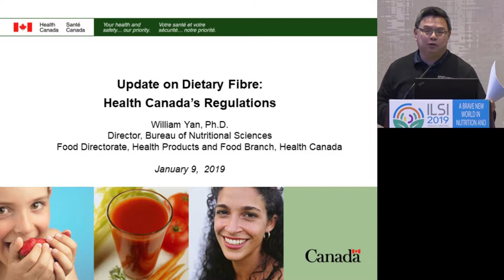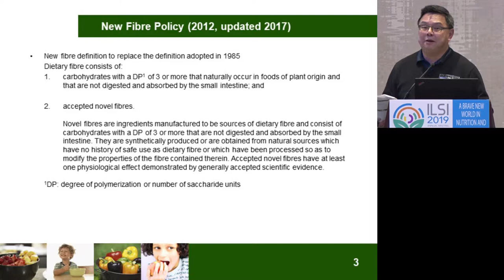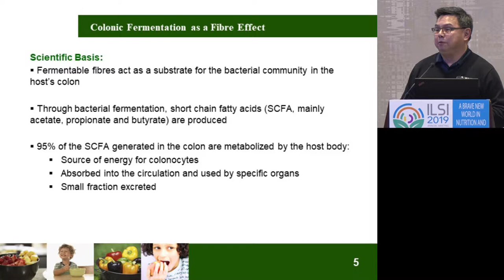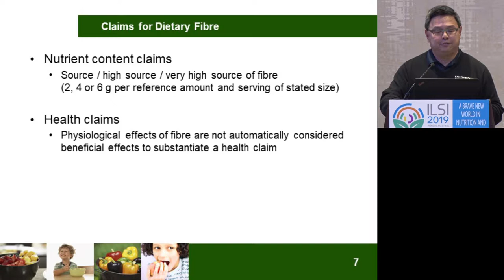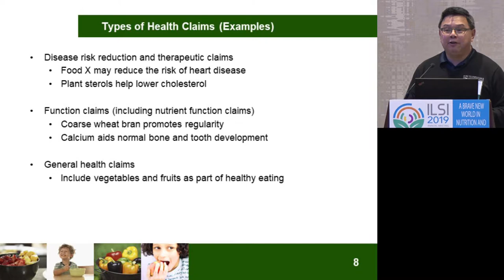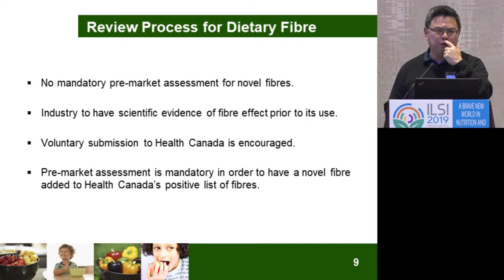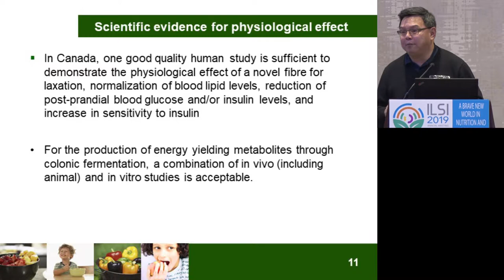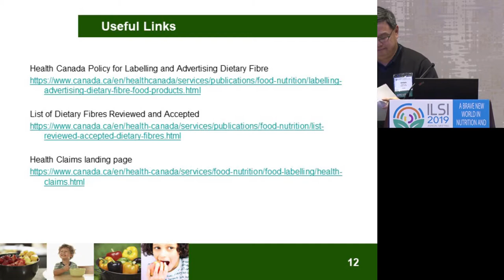ILSI AM2019: Update on Dietary Fibre: Health Canada's Regulation (William Yan)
2019 ILSI Annual Meeting Carbohydrates Forum
Wednesday, January 9 | 5:00 pm - 7:00 pm

The objective is to discuss ILSI activities and timely topics related to carbohydrates.

Update on Dietary Fibre: Health Canada's Regulation

William Yan, PhD, Health Canada